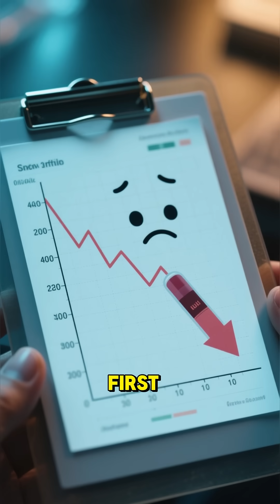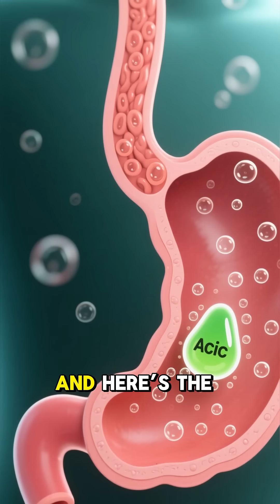The SHOCKING Truth About Skipping Breakfast What Happens to Your Body!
Ever hit snooze and skipped breakfast? Think it's no big deal? Think again! In this 30-second science fan fact short, we're diving deep into the surprising (and sometimes shocking!) effects of skipping that crucial first meal. From blood sugar dips to brain fog, you need to know what happens to your body when you skip breakfast every day. Watch till the end for a crucial tip!